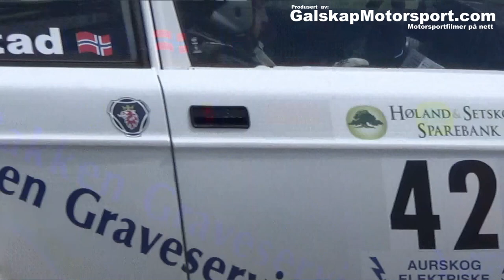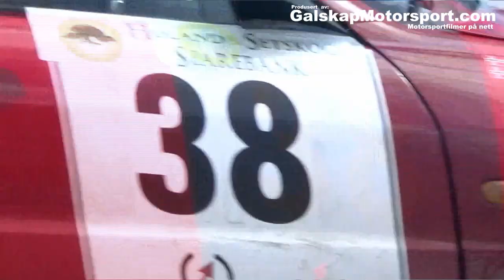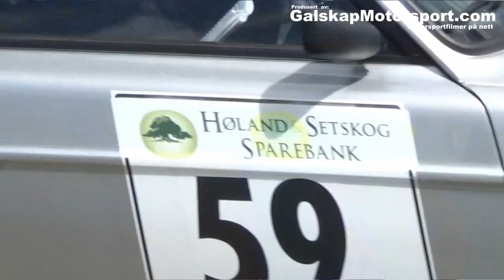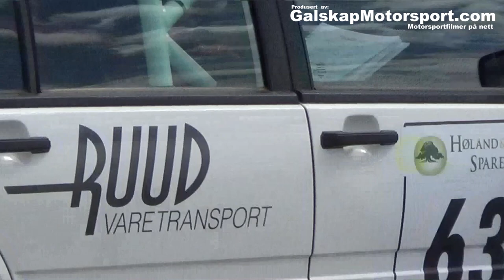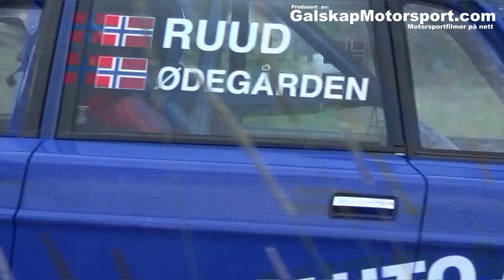Aurskog Høland Rally 2014 SS 1, 5 og 7